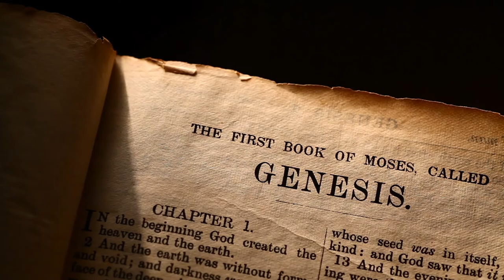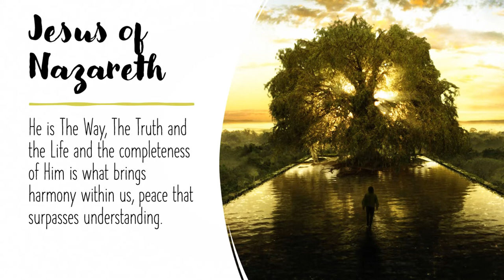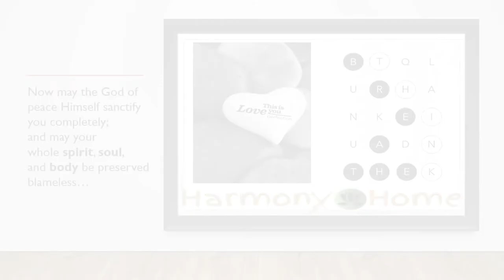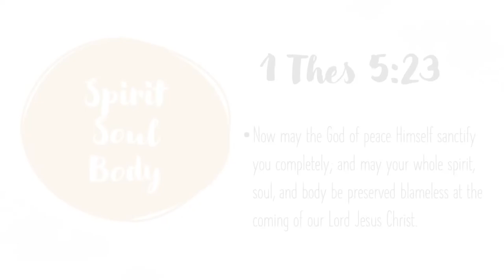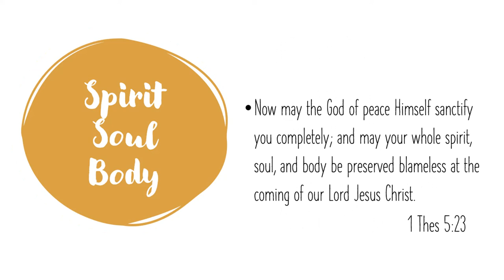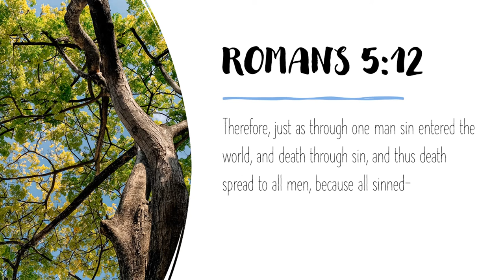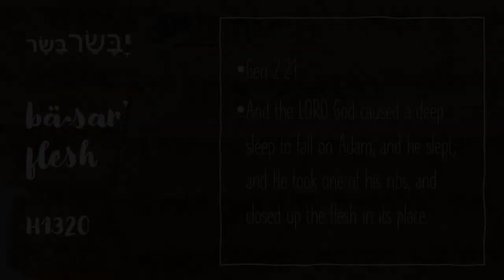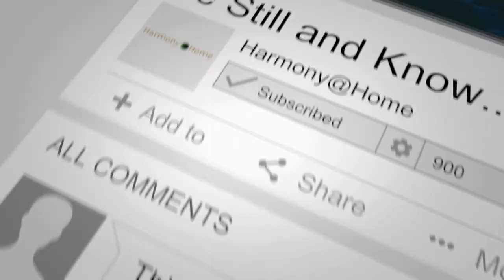Our Three-Part Nature Need to be in Harmony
In this introductory video we will take a look at the Triunity of our nature.
This will set the foundation to the series of presentations about principles of sanctification and we parabolic-ally refer to the Story of Adam and Eve in the garden of Eden to help us gain practical understanding of our spirit, soul and body and the need for a harmonious arrangement.